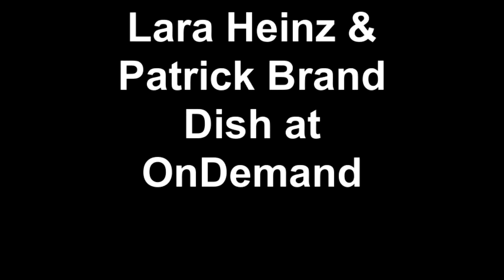Lara Heinz & Patrick Brand Dish at OnDemand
Lara Heinz, a 2009 and 2010 EDSF scholarship recipient, interviews Patrick Brand from Pitney Bowes at AIIM/OnDemand 2011.